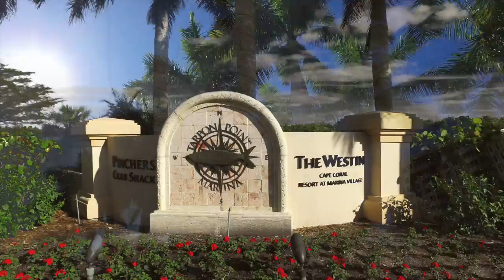Tarpon Point Marina DJI OSMO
first time using the DJI osmo